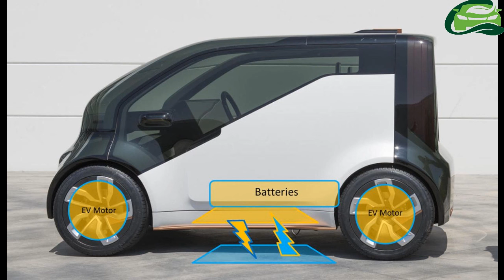Honda NeuV concept at 2017 Tokyo Motor Show